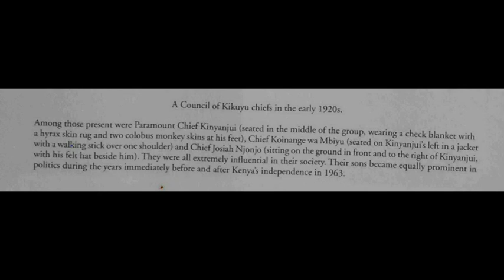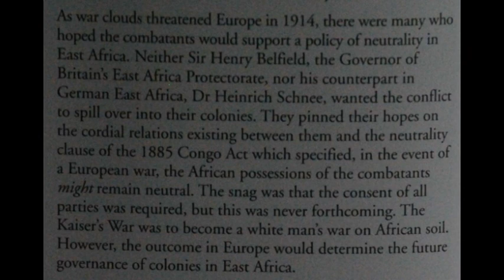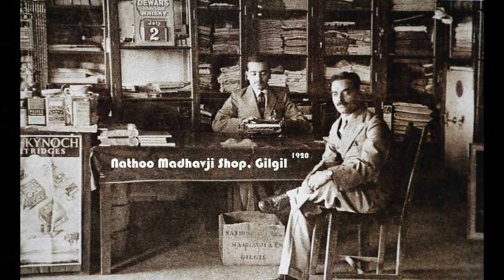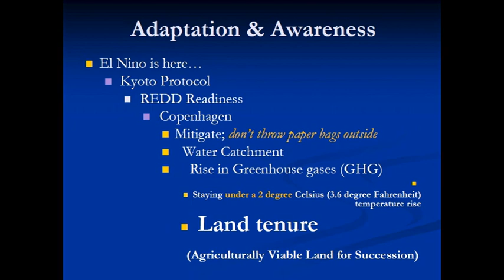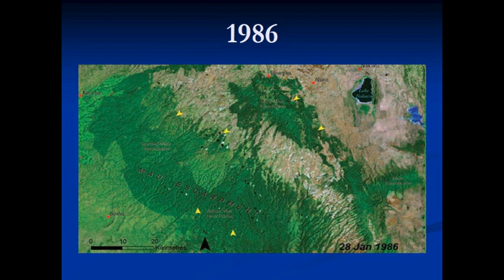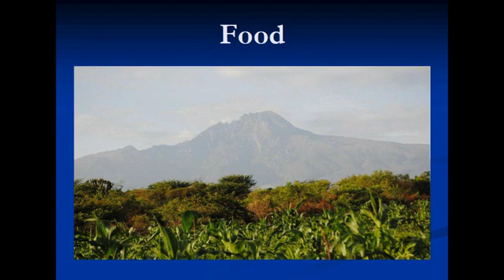Time travel - backwards! Gikuyu Album 1800s-1900s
Imagine you were living in 10,000 B.C.E...
The STELLA CALENDAR 📆 founded.

711 Iberia(Spain/Portugal/S.France); Malian Moors rule until 1480’s...
, but decided to return back to Africa.

1609 in James Town Virginia, USA; a SLAVE ship landed from *Barbados* 🇧🇧 , not Africa, but from Spain 🇪🇸.

1800s good-times! in “THE GARDEN OF EDEN”.

So far we are doing a bad job cutting trees and not caring about our water source.

Inside is an aerial slide show of Kenya’s fast disappearing catchment areas.

Alke-bulan!!! I finally found HER!!!

KENYA 🇰🇪; land between the MOUNTAINS ⛰ of Ngai!, Enkai!, Murungu!, Okashi!, Ra!, Amon-Ra! is AMEN 🙏🏿.

Tubong Lore!

THE ORIGIN OF HUMANITY